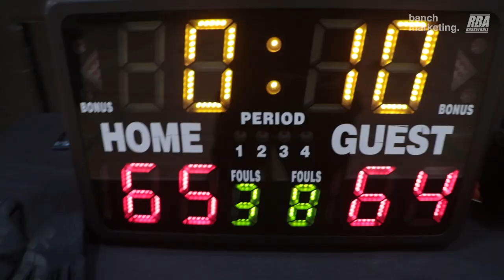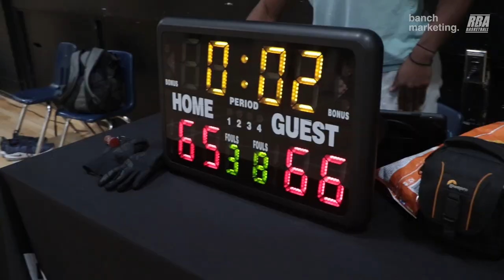2023 Surrey Wknd Rec - Warriors vs Tapanko - Roundball BC Mens Basketball League